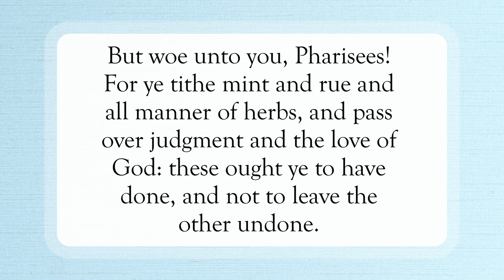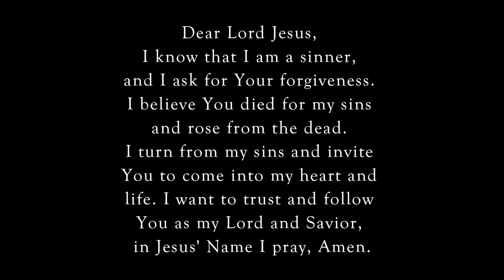Woe To The Pharisees 🫢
Scripture of the Day! Woe to the pharisees!